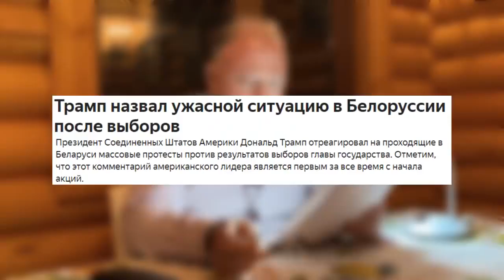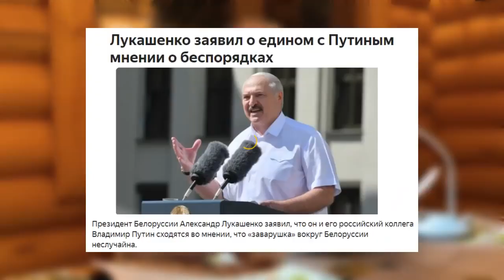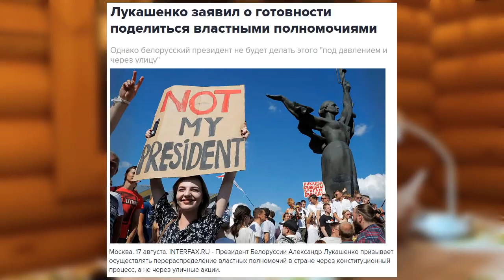Истина момента или Что день грядущий нам готовит